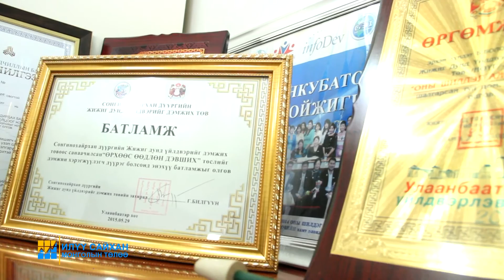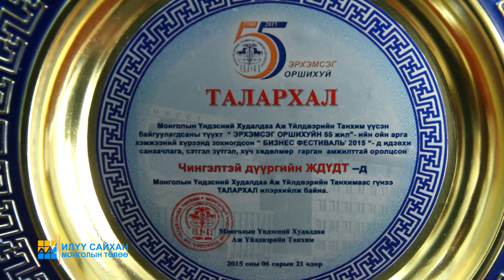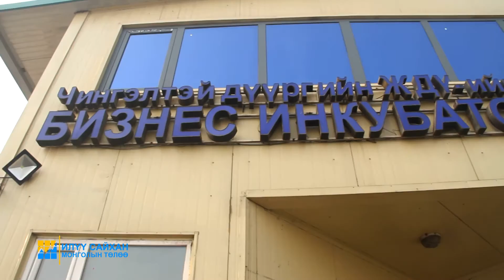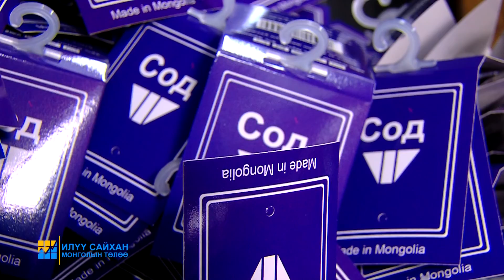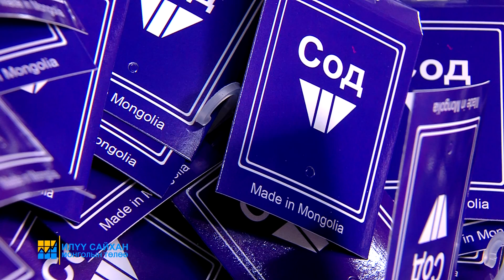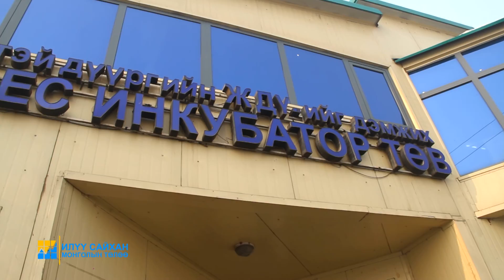Илүү сайхан Монголын төлөө-ЧД-ийн бизнес инкубатор төвтэй хамтын ажиллагаатай "Ажнайн Болор"